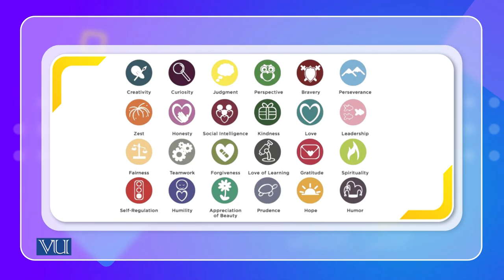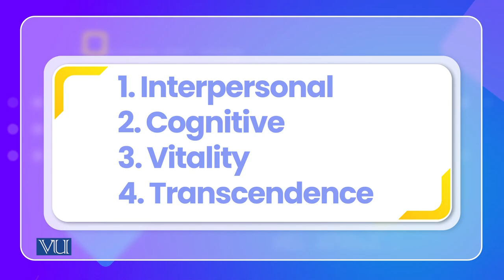Translation and Adaptation; Example | Cross Cultural Psychology | PSY515_Topic059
Topic059: Translation and Adaptation - Example,
By Dr. Naumana Amjad